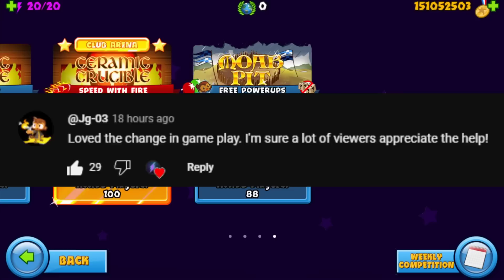I used the most *BROKEN* lategame tower in Bloons TD Battles...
🔴: TikTok ➜ Not happening 💀
► Hackers, Meme Strategies, LATEGAME Gameplay